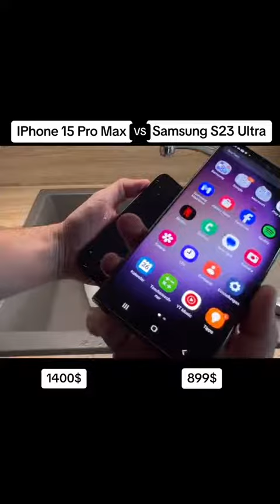Iphone 15 pro max vs samsung Galaxy s23 ultra reviews